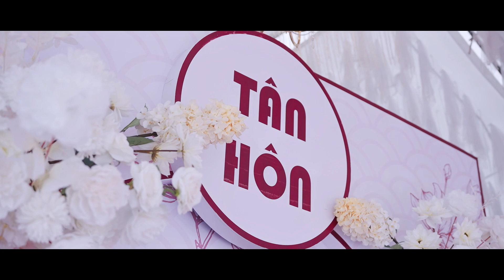PSC Ngọc Trí + Kim Anh II Wedding Films II Wedding Films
Film NPDat
Phóng Sự Cưới - Sự Kiện